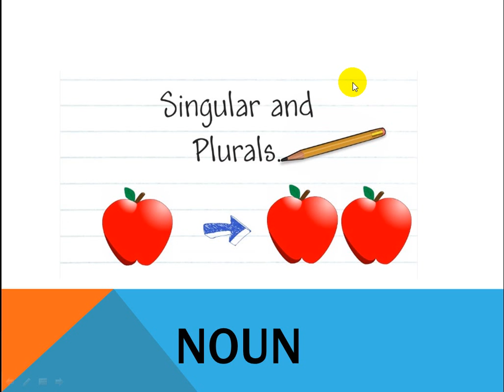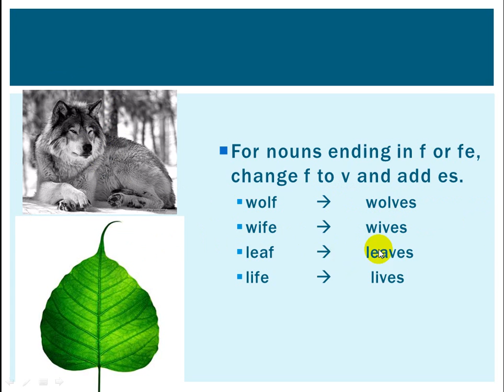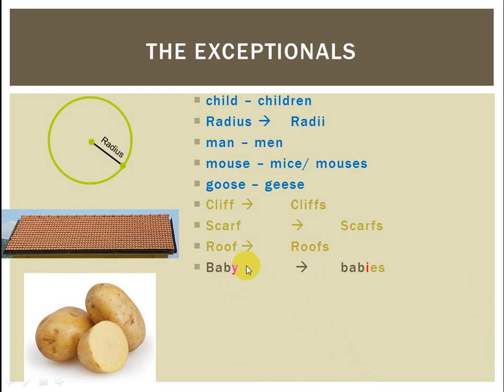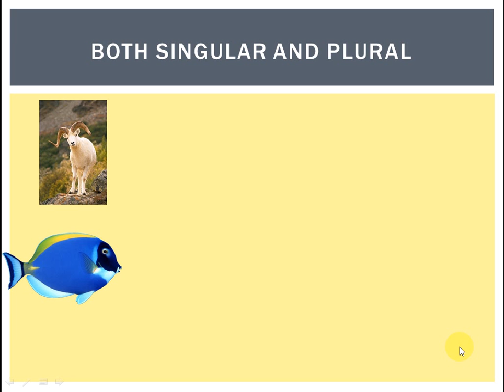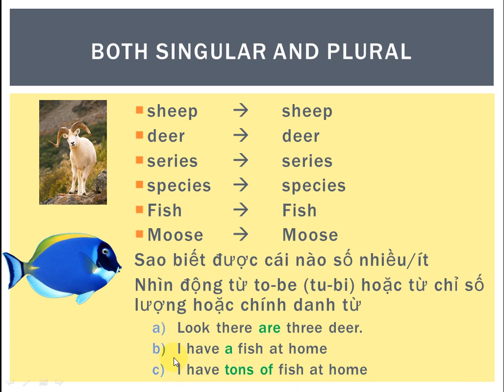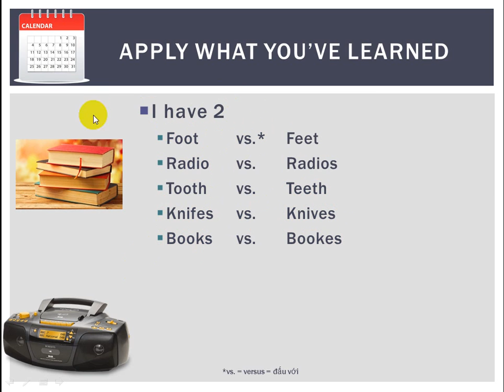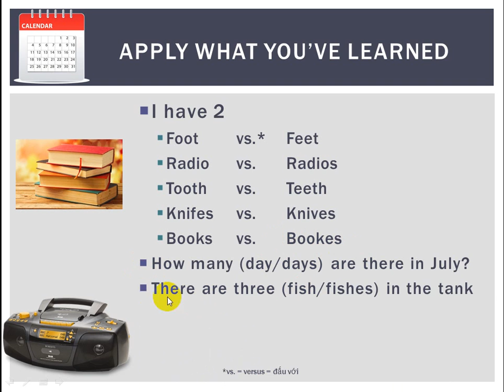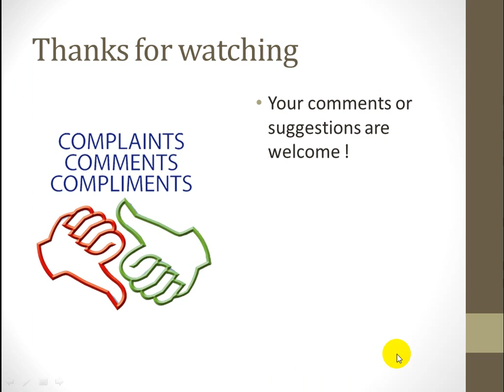Danh từ số ít, số nhiều, các cách chuyển đổi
Trong bài này chúng ta sẽ học về cách chuyển đổi các danh từ số ít sang số nhiều. Thêm vào đó hiểu cách nhận biết danh từ số nhiều